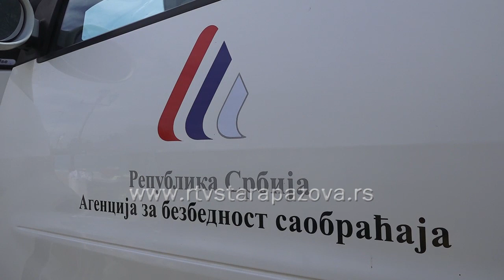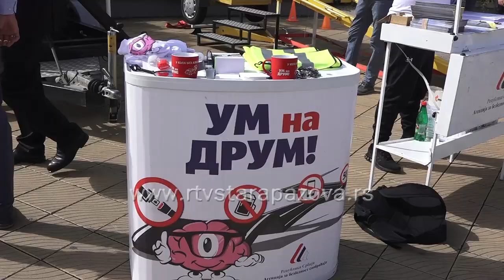Neophodne stalne edukacije o saobraćaju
Agencija za bezbednost saobraćaja u svom godišnjem planu veliku broj aktivnosti posvećuje edukaciji. U saradnji sa Opštinom Stara Pazova i lokalnim Savetom za bezbednost predstavili su se i na Regionalnom sajmu privrede u Novoj Pazovi, kada je akcenat stavljen na upotrebu sigurnosnog pojasa i vožnju u alkoholisanom stanju.